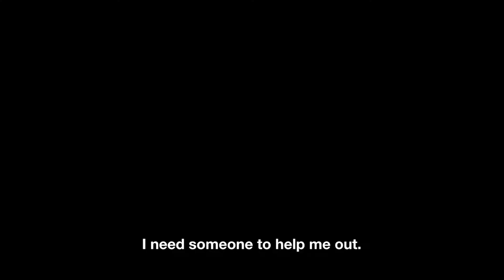CHICUAROTES Trailer TIFF 2019